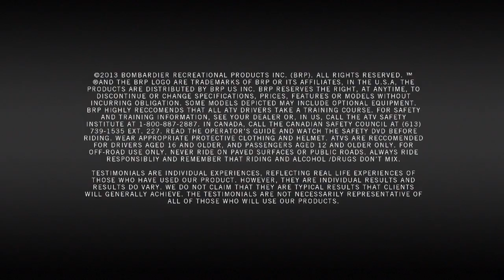Can-Am Maverick 1000R vs Polaris RZR XP 900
A select group of riders from across North America tested the best off-road vehicles. Here's what they said about the Can-Am's handling compared to other off-road vehicles in the same category.